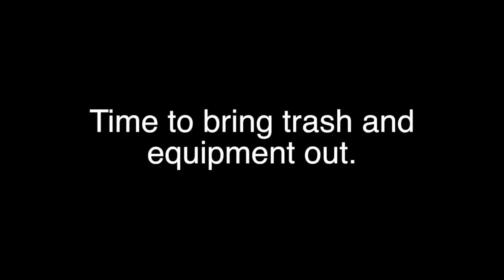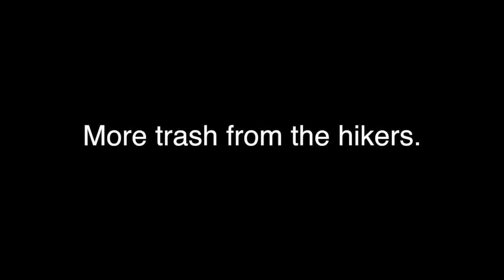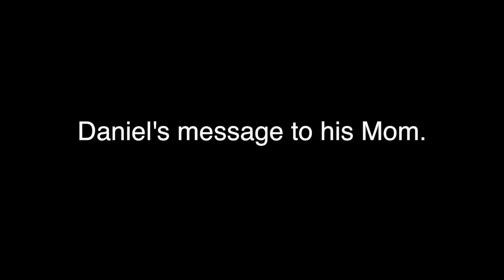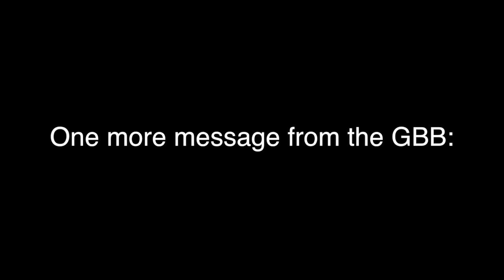SAVAGE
Daniel, of Camp Savage, removing garbage from 3.5 mile at the East Fork river, and bringing a friend's sluice box to Heaton Flats.